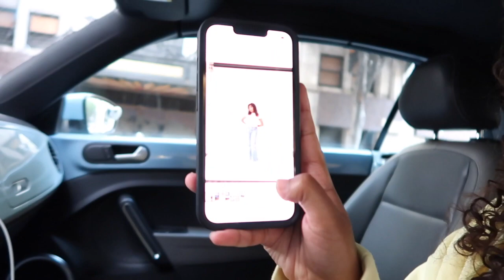Productive Content Day Vlog 🏙📸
Everyone Socials

Booking Info

SOCIAL MEDIA